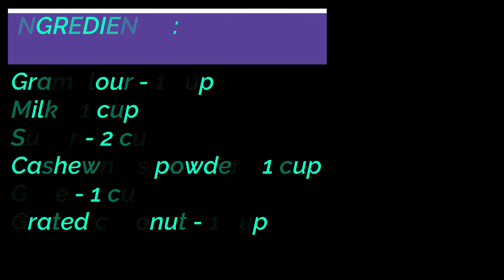Diwali recipes 2 Part 2 | Diwalog 2020 Day # 11 | Paneer jamun, jangiri, 7 cup cake in tamil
Hey all,
Try these south indian sweet  recipes at ur home for this diwali and let me know ur comments.
Have a safe and happy diwali.